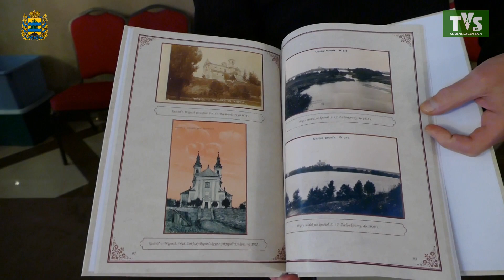3. Kiermasz Rękodzieła w Hotelu Szyszko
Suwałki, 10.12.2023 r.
Świąteczny Kiermasz Rękodzieła to tradycja w Hotelu Szyszko*** od zeszłego, 2022 roku. W  naszej przestrzeni byli lokalni twórcy, rękodzielnicy,  rzemieślnicy.
Organizatorami kiermaszu byli  Hotel Szyszko*** oraz Emilia Szymańska, twórczyni z Em Soutache (biżuteria hand made).